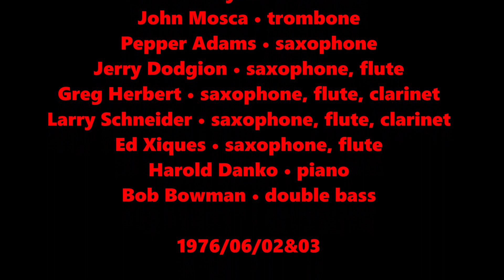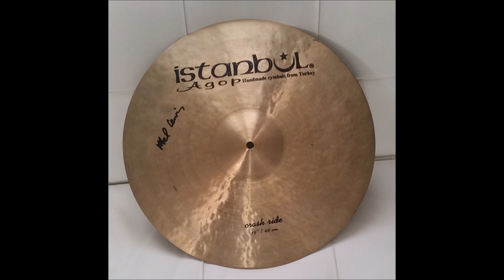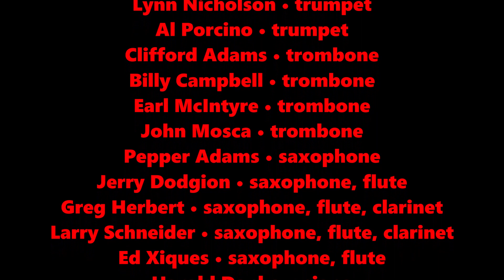Take A Ladder - Rhoda Scott with Thad Jones Mel Lewis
Solo: Greg Herbert (ts), Clifford Adams (tb);
Rhoda Scott • organ
Thad Jones • flugelhorn
Mel Lewis • drums
Earl Gardner • trumpet
Frank Gordon • trumpet
Lynn Nicholson • trumpet
Al Porcino • trumpet
Clifford Adams • trombone
Billy Campbell • trombone
Earl McIntyre • trombone
John Mosca • trombone
Pepper Adams • saxophone
Jerry Dodgion • saxophone, flute
Greg Herbert • saxophone, flute, clarinet
Larry Schneider • saxophone, flute, clarinet
Ed Xiques • saxophone, flute
Harold Danko • piano
Bob Bowman • double bass

1976/06/02&03

ローダ・スコット - オルガン
サド・ジョーンズ – フリューゲルホルン
メル・ルイス・ドラムス
アール・ガードナー – トランペット
フランク・ゴードン – トランペット
リン・ニコルソン – トランペット
アル・ポルチーノ・トランペット
クリフォード・アダムス – トロンボーン
ビリー・キャンベル – トロンボーン
アール・マッキンタイア – トロンボーン
ジョン・モスカ – トロンボーン
ペッパー・アダムス – サックス
ジェリー・ドッジオン – サックス、フルート
グレッグ・ハーバート – サックス、フルート、クラリネット
ラリー・シュナイダー – サックス、フルート、クラリネット
エド・シーケス – サックス、フルート
ハロルド・ダンコ – ピアノ
ボブ・ボウマン – コントラバス